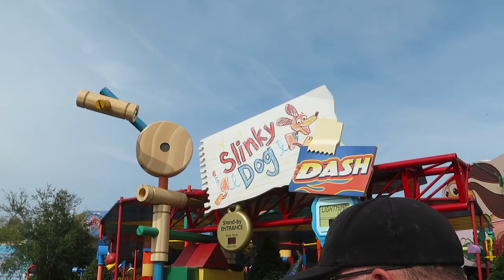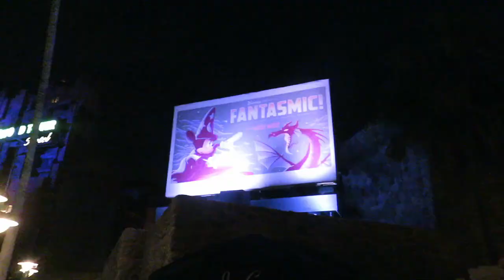WALT DISNEY WORLD 🏰 Day 3 - Hollywood Studios, Galaxy's Edge, Runaway Railway & Fantasmic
Welcome to another Walt Disney World Vlog Series!!! It’s time for day 3 of our 14 day trip to the happiest place on earth. We love doing mother daughter trips and this was a long time coming for us both. In this vlog you will see Hollywood Studios and visited Galaxy's Edge to ride Rise of the Resistance and Millennium Falcon Smugglers Run and more of the new rides, ending with Fantasmic! Hazel xx